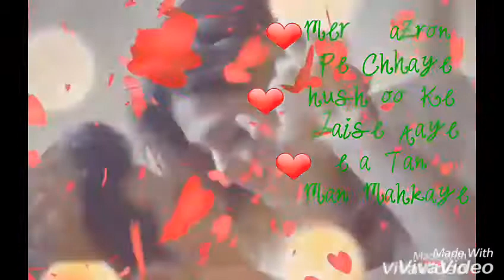"Bayphana" VM ❤Bheegi Bheegi Alko Se Chori Chori Palko Se...